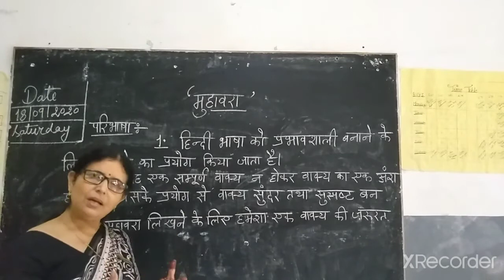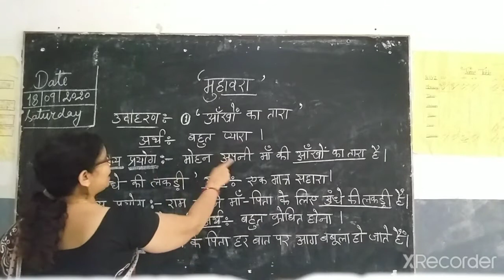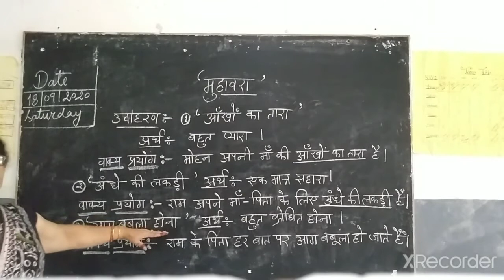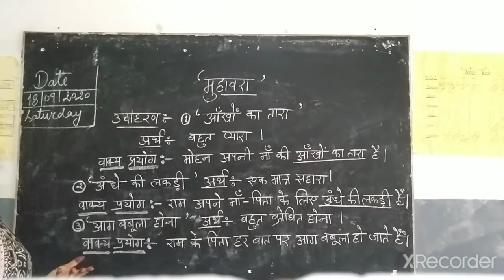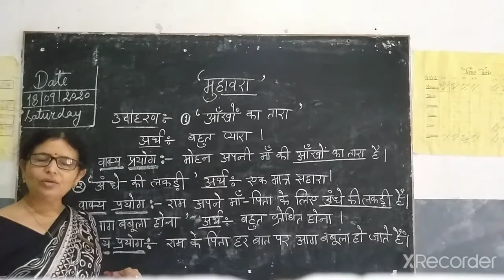हिंदी व्याकरण- कक्षा ४(मुहावरे) __ Reena mam